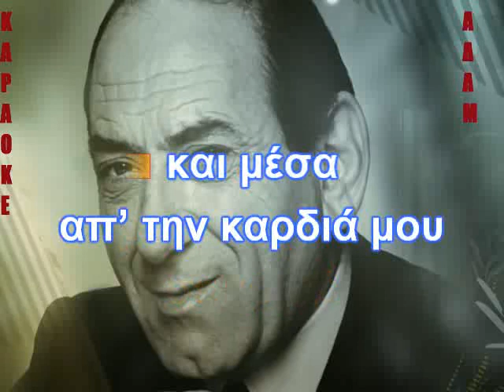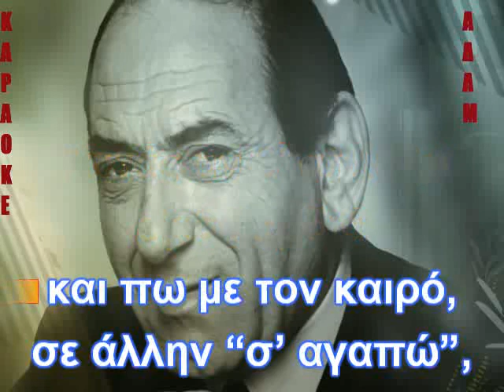ΚΑΡΑΟΚΕ ΑΔΑΜ ΑΝ ΞΑΝΑΖΟΥΣΑ ΣΤΡΑΤΟΣ ΔΙΟΝΥΣΙΟΥ ΕΠΕΞΕΡΓΑΣΙΑ ΗΧΟΥ ΚΩΣΤΑΣ ΠΑΠΑΔΟΠΟΥΛΟΣ